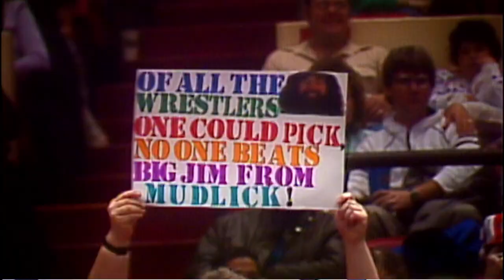Hillbilly Jim joins the WWE Hall of Fame Class of 2018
The lovable Hillbilly Jim takes his place in sports-entertainment history on Friday, April 6, during WrestleMania 34 Week in New Orleans.